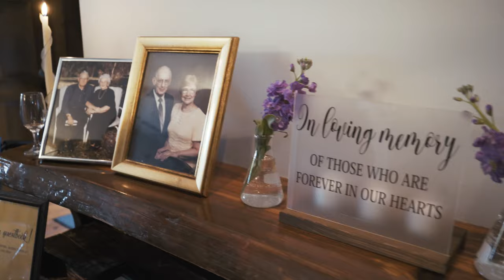Vanessa & Paul Cinematic Trailer